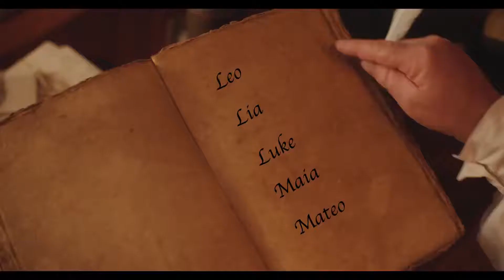Santa Says Hi To Luke - Nice List - You Are Good To Your Family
Santa Says Hi To Luke!

Is your child's name not listed on Youtube?
Generate your own Santa video here. Supports all names and a vast list of reasons why your child is on the Nice List!

Name: Luke
Santa List: Nice
Reason: You Are Good To Your Family
Location: Your Home